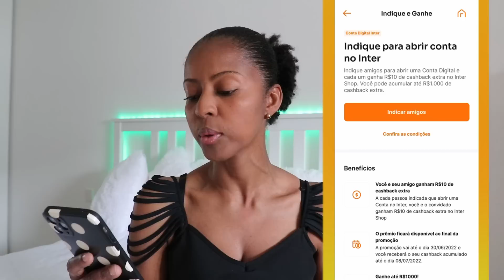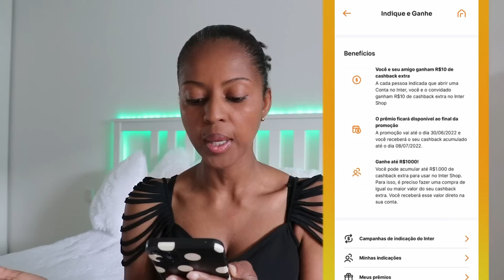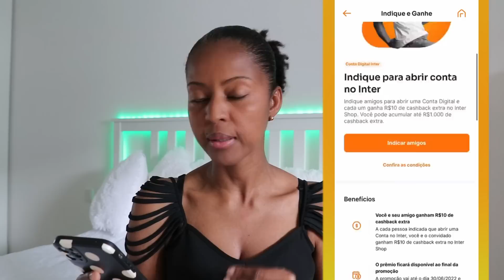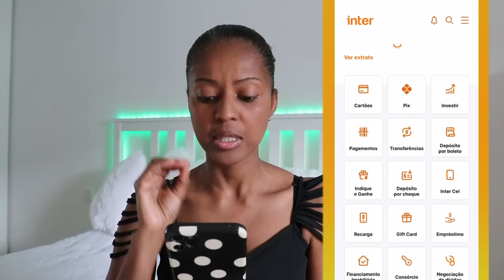Ganhe 10 Reais apenas com o cadastro 😱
Amores aqui está o link do Cuponomia

Nice Demeter